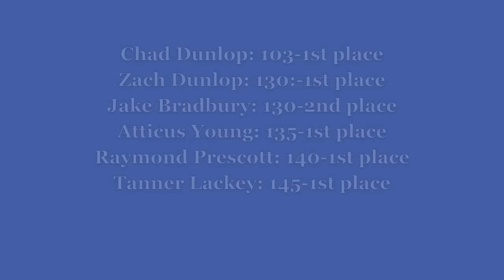Deer Creek Wrestling: MidWest City Highlights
Highlights from the MidWest City Tournament